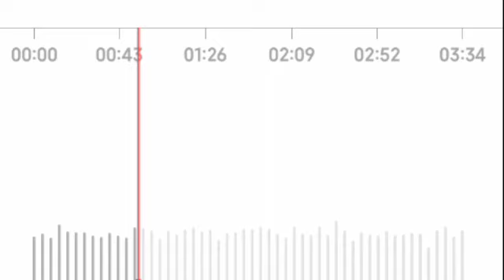UP POLICE 49568 PAC मेडिकल कब / PAC JOINING upp 49568 PAC medical कब तक , Upp 49568 latest News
Hello friends !!!

UP POLICE NEW VACANCY 2021/ UPP नई 52000 भर्ती जल्द! || UP police constable Bharti latest News 2021